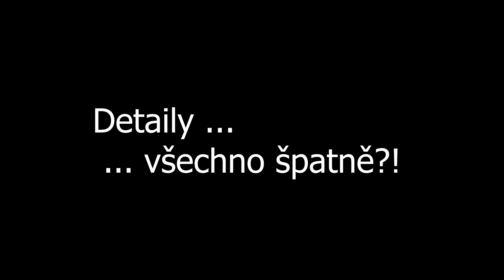Rekonstrukce bytu #1 - představení (Flat reconstruction)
V tomto díle si ukážeme nový projekt - byt 2+1, určený k rekonstrukci. Sami se můžete podívat jak vypadá původní stav.